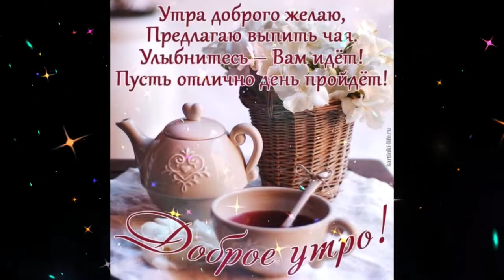Доброго утра, Надежда Гуськова MMF